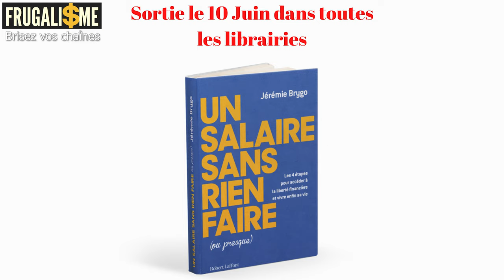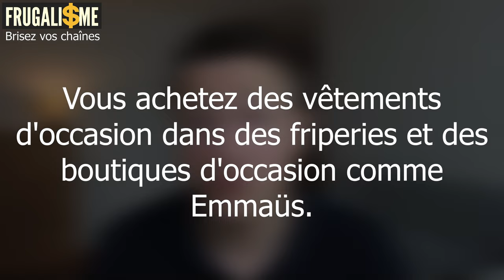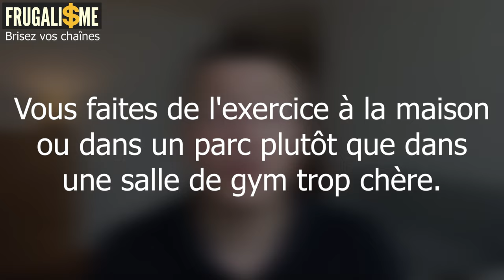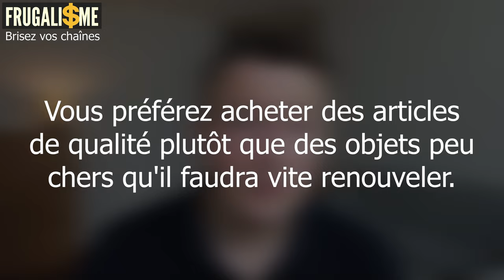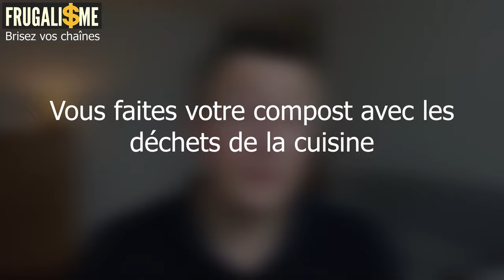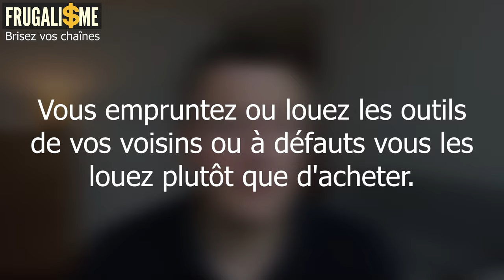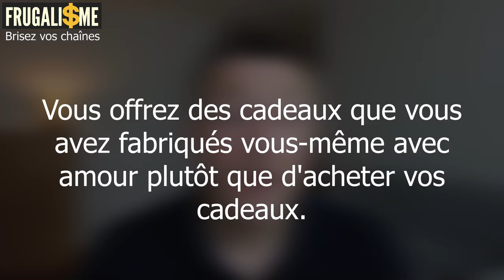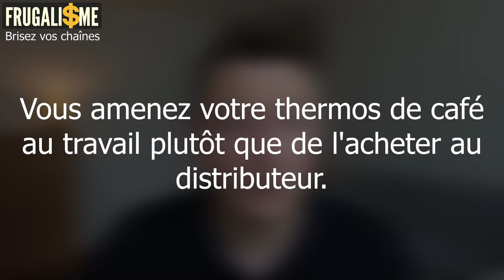À quel point es-tu économe ? Es-tu Frugaliste ? Fais le test OFFERT !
À quel point es-tu économe ?

▬▬▬▬▬▬▬▬▬▬▬ ℹ️INFOS ℹ️▬▬▬▬▬▬▬▬▬▬▬▬

► DESCRIPTION : à quel point es-tu économe ?
J'ai décidé de faire un test pour savoir si je suis un vrai frugaliste. C'est un quizz qui t'indique où tu en es en fonction de ton score. Toi aussi tu peux faire le test sur la nouvelle version de mon Le but de ce test n'est pas tant de déterminer si ce que tu fais est bien ou mal. Le but est surtout de te donner des idées et te montrer que personne n'est parfait, y compris moi et te faire prendre conscience des multiples manières de faire des économies sans se priver.

LCDY